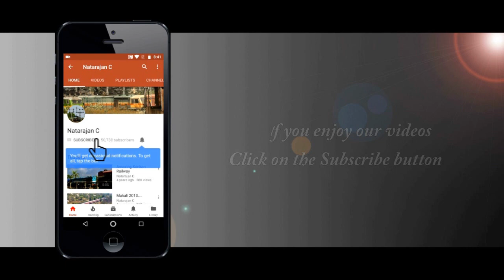Back to Back Train skips at Dapodi ( MUMBAI - PUNE LINE ) & INDIA's First...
24th May 2013...
1. GY WDG4 with BCNA
2. India's First WDG4 with 2 hours late running 16529 Mumbai
    Bangalore Udyan Express. The present train number of Udyan is
    11301/2
3. 11007 Mumbai Pune Deccan Express led by KYN WCAM2P. The
     train was running late by 3hrs due to some OHE related
     problem in Mumbai suburbs...

Location : Dapodi..